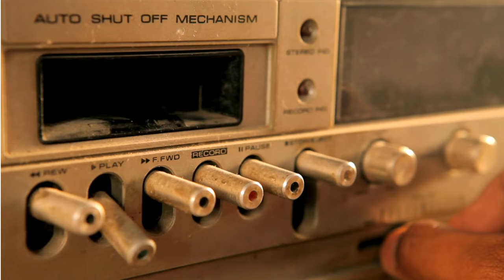ABERTURA DA BANDA OBRAS DO REI + SELEÇÃO DE MÚSICAS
🎸 Banda Obras do Rei Oficial - Abertura para Eventos e Principais Músicas de Cada Álbum 🎤

Olá, pessoal! Bem-vindos ao canal oficial da Banda Obras do Rei! Neste vídeo especial, trazemos para vocês uma compilação das nossas melhores músicas de cada álbum, perfeitas para animar seus eventos e momentos especiais. Desde canções que tocam o coração até aquelas que fazem todos se levantarem e dançarem, temos algo para todos!

🎶 Principais Músicas Incluídas:

Álbum 1: CRUZANDO FRONTEIRAS
Álbum 2: MARCAS DE CORDIONA
Álbum 3: LIDA E LIBERDADE
Álbum 4: SOM DE GAITA
Álbum 5: MISSÃO DE GAITA
Álbum 6: DEUS QUE ME FEZ ASSIM
BÔNUS: AGRO RAÍZ

🌟 Disponível para Eventos:
Estamos prontos para trazer a alegria e a energia da nossa música no estilo gaúcho, ao vivo para o seu evento! Entre em contato conosco para agendar uma apresentação e fazer do seu evento um momento inesquecível com a Banda Obras do Rei.

Deixe seu comentário abaixo e nos diga qual é a sua música favorita.

Aproveite o vídeo e deixe-se levar pela música! Deus abençoe a todos!

BANDA OBRAS DO REI | Como tudo começou?
No ano de 2008 na cidade de Caxias do Sul, nascia a Banda Obras do Rei, formada pelos irmãos
Josiel e Josielto. Com seguimento gospel no estilo gaúcho, usamos o campeirismo como forma de
evangelizar o Sul do Brasil usando a nossa cultura e a nossa linguagem campeira.
Convidamos alguns amigos músicos para acrescentar ainda mais esse projeto lindo, nascido do
coração de Deus aos nossos corações, completando 15 anos de estrada. Viajamos por todo Sul do
Brasil, levando alegria e uma mensagem de fé e esperança a todos.
Nesse período gravamos 6 CDS e 8 vídeos clipes. O primeiro clipe ultrapassou 3 milhões de
visualizações no canal do Youtube da banda. Hoje o canal ultrapassa a marca de 11 milhões de
Discografia:
Vol.1- Cruzando Fronteiras
Vol. 2- Marcas de Cordeona
Vol. 3- Lida e Liberdade
Vol. 4- Som de Gaita
Vol. 5- Missão de Gaiteiro
Vol. 6- Deus que me fez assim
Tocamos em igrejas, congressos, shows, feiras e trabalhos evangelísticos. Possuímos uma estrutura
completa com som e iluminação profissional com transporte próprio para melhor atender nossos
parceiros e contratantes. Contatos:
Rua Dovino Berton,1 Santa Fé - Caxias Do Sul Rs, Cep. 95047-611, Brasil.